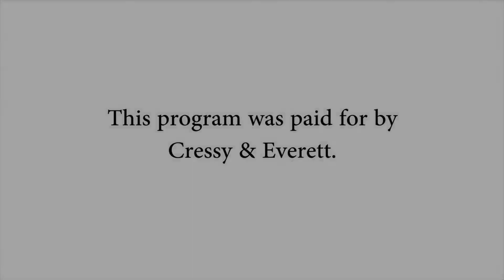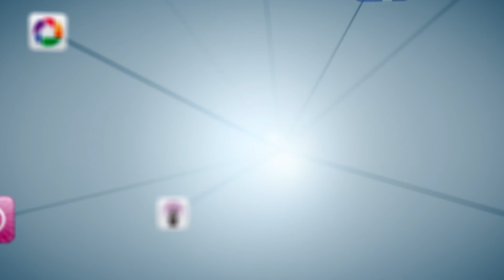The Cressy & Everett Home Show 1-12-2020